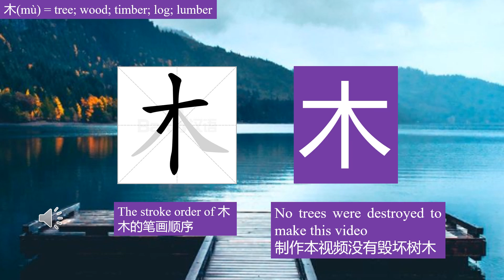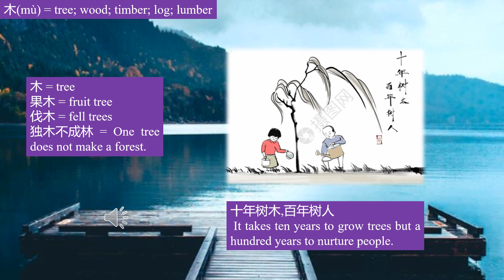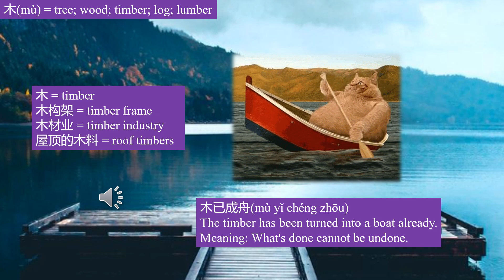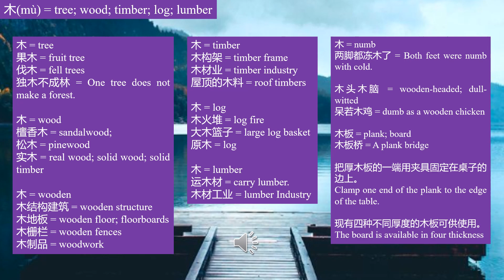Learn Chinese in jokes about character 木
男：“你会模仿啄木鸟吗？”
女：“怎么模仿？”
男：“就是拿我的脸当树皮。”
Man: Can you imitate a woodpecker?
Woman: How to imitate?
Man: Just pretend my face is the tree bark.